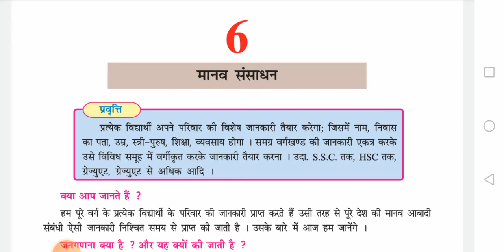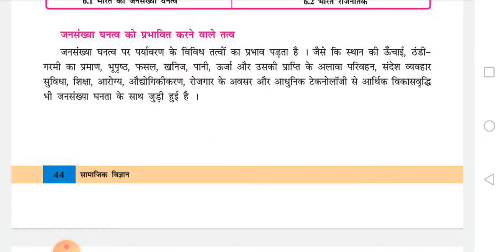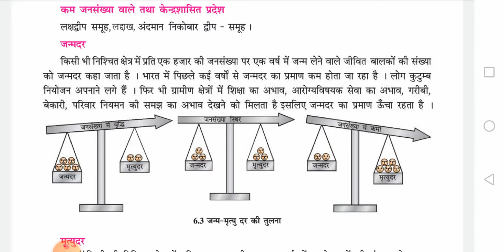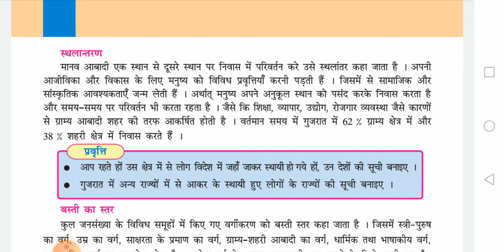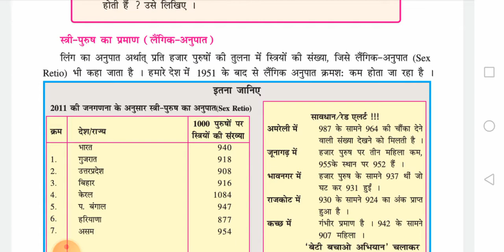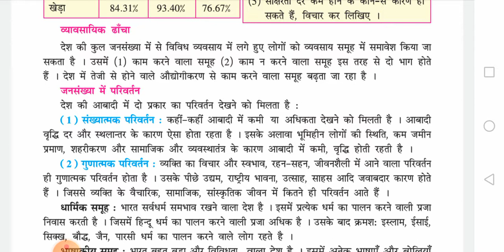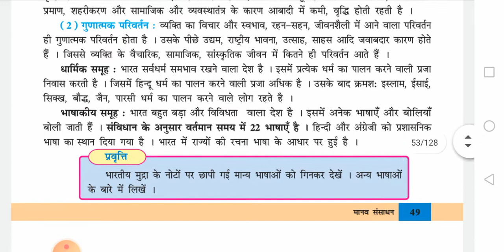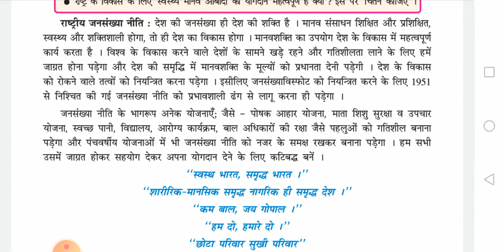कक्षा-8 विषय-सामाजिक विज्ञान पाठ-6 (मानव संसाधन ) भाग-2